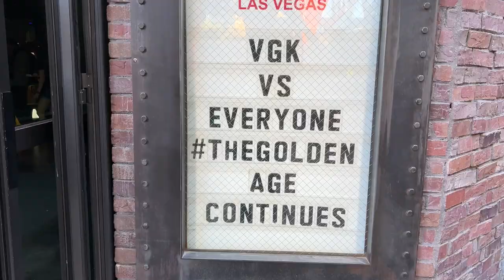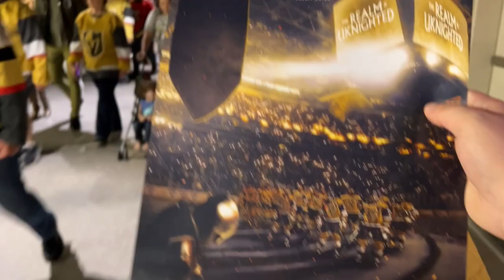It's BANNER (K)NIGHT in Vegas!! GameDay Vlog #23 | Kraken vs Golden Knights | 10/10/23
It is opening night in Las Vegas! After raising a championship banner to the rafters, the Vegas Golden Knights take on the Seattle Kraken to start their Stanley Cup title defense!